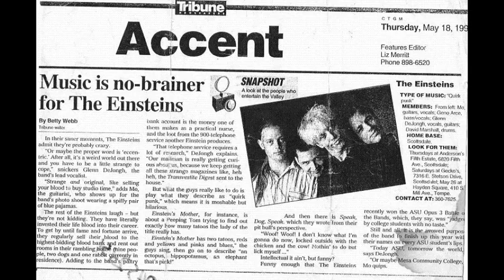Speak Dog Speak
'The Einsteins'  was a power/pop punk band from Phoenix in 1996.
The band was formerly called 'Box Of Cherries'.
The CD D=UH! was recorded at several studios including Goodnight L.A., Sound City, The Record Factory, Hormel Studio & On The Border Studio.
Engineers & producers included Mikal Blue, Jeff Harris, Doug Williams & Peter Love.
Band members were:
Vocals/gtr - Glen Crimson (formerly with Bob Welch)
Drums/bg vocals - Dave Marshall
Guitar/bg vocals - Amos Cox
Bass/bg vocals - Geno Arce (Keel)

The song Speak Dog Speak received massive worldwide college airplay.
The Einsteins were club favorites in Scottsdale & Tempe AZ...